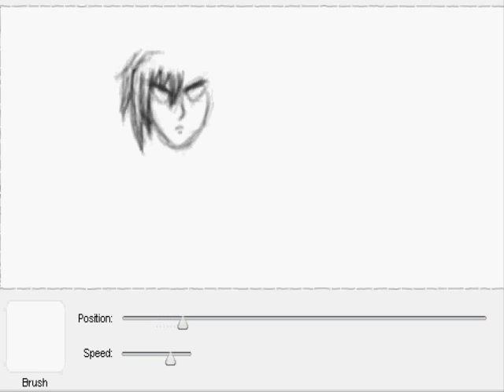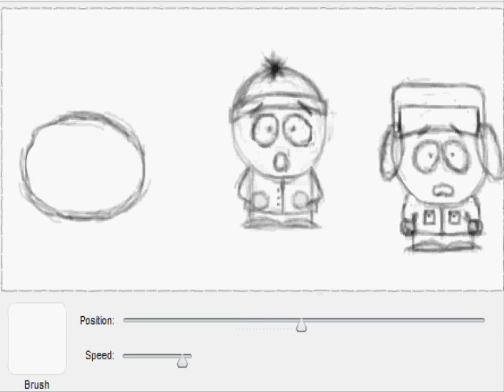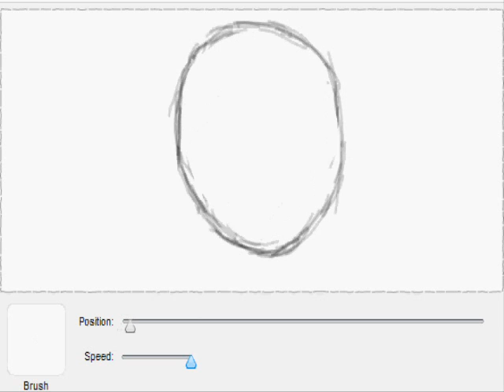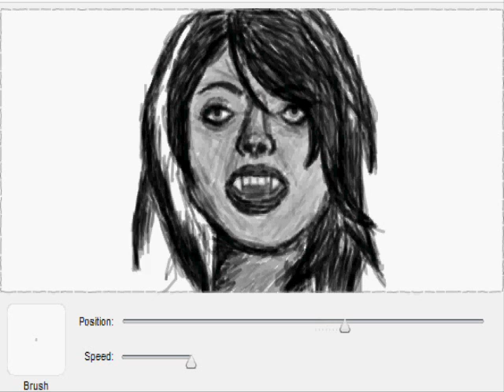Gravity - Audiovent (Graffiti Replays)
Rurouni Kenshin graffiti
South Park graffiti
Original sexy Vampire graffiti

all drawn using the facebook.com application

song- [title]